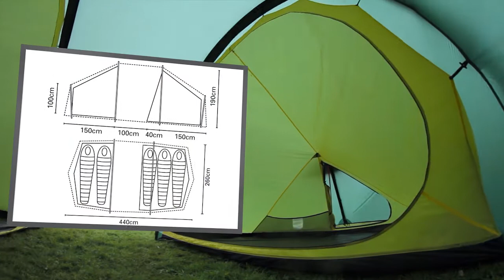Laser Space 5 tent from Terra Nova Equipment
The Laser Space 5 is based upon the same award winning design (and Guinness World Record achievement) of the Laser range from Terra Nova Equipment.

An Incredibly lightweight 5 person tent made from high quality materials, designed to maximise space and minimise weight.